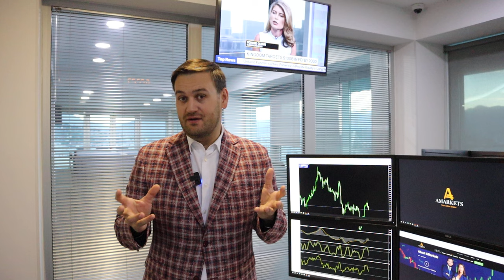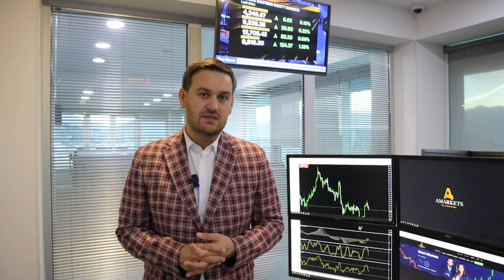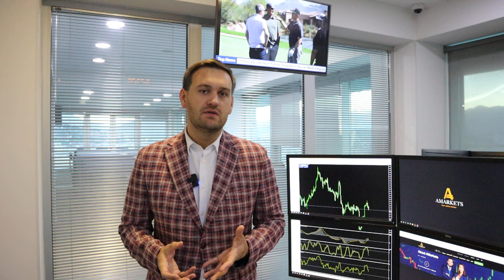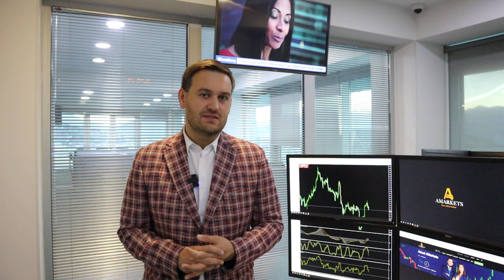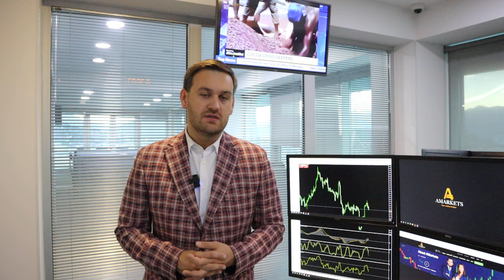Доллар: прогноз по nonfarm payrolls | AMarkets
Почему этот день важен для доллара, о данных по рынку труда США, прогноз по доллару, о ралли фондового рынка США, когда ФедРезерв снизит ключевую ставку, о монетарной политике в Японии и еврозоне, как заработать на паре USD/JPY,  о фунте, почему Национальный банк Швейцарии снизил ставку